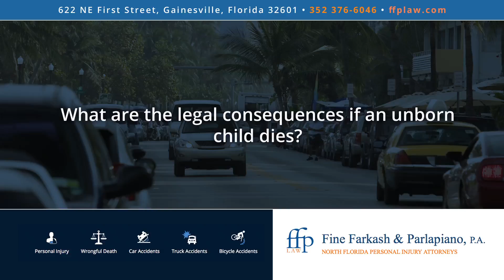What are the legal consequences if an unborn child dies?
If an unborn child dies, this is a horrible tragedy. The mother of the unborn child would have the right to bring an action against any negligent party who caused that child's death.